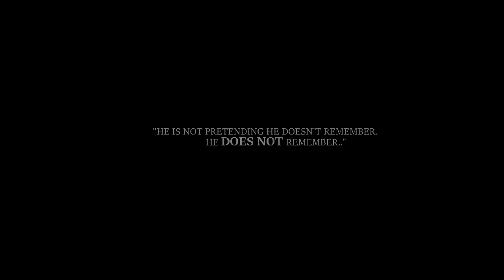Remember (Jin Woo & In Ah) | Praise you in the storm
"And I'll praise you in the storm..."

Watch in HD please, and enjoy~

The latest episodes were heartbreaking. I.Just.Can't.